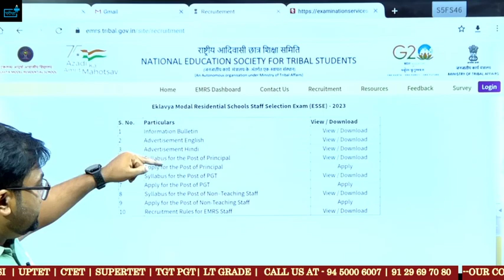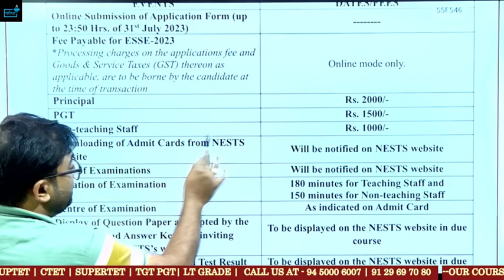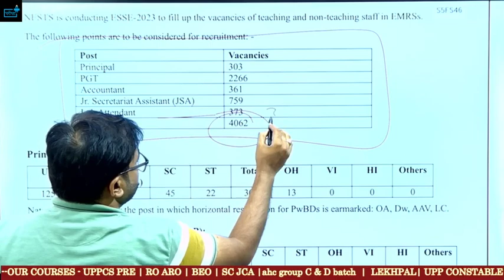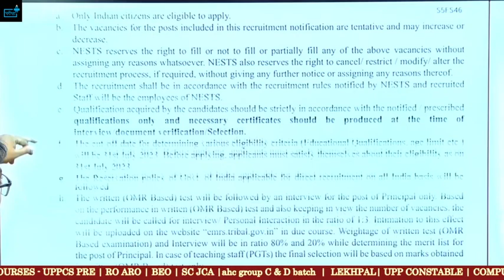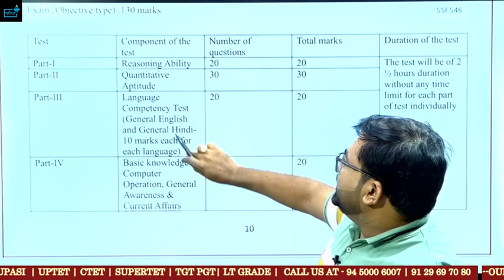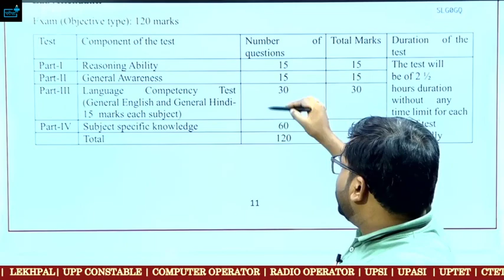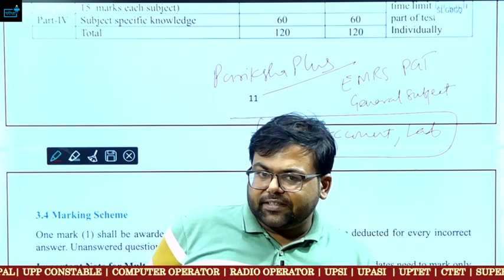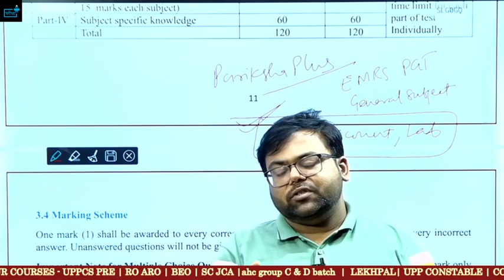EMRS Eklavya School Teaching/Non Teaching Vacancy 2023 Eligibility? Syllabus? Salary ? Post ? notice